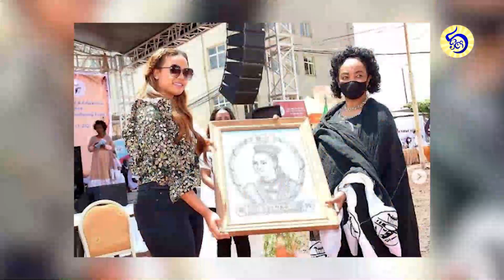Ethiopia : ስለመቅደስ ጸጋዬና ስለአዲስ ፍቅረኛዋ 5 ሚስጥሮች | mekdes tsegaye | Habehsa top 5